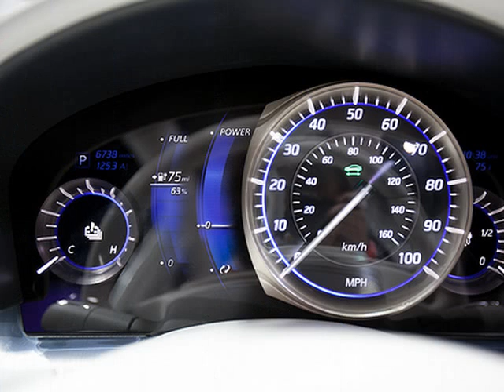2013 Infiniti LE Concept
2013 Infiniti LE Concept, 2013, 2012 New York Auto Show, Auto Show, Hybrids/Alternative Fuels, Infiniti, New York, New York Auto Show, Photo Gallery